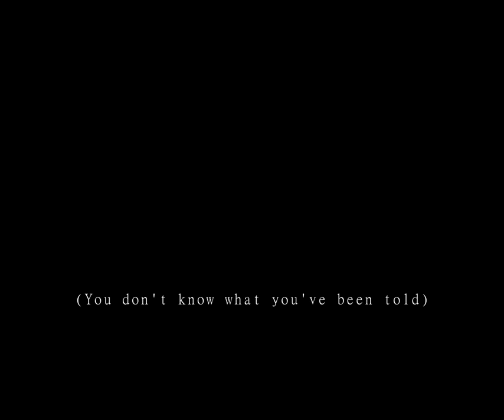Pain of Moving On, the Pain of Regret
A really good song for a really good film. I hope you all enjoy.
Song: Cassette/Playback by IVIX & Roy Fauntleroy

Film: Millennium Mambo (2001) dir. Hsiao-Hsien Hou written by T'ien-wen Chu